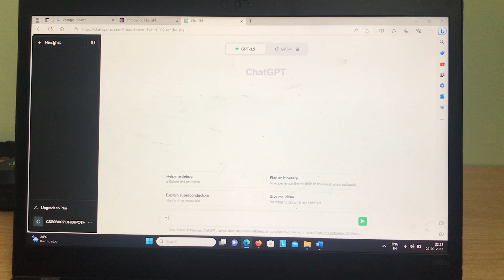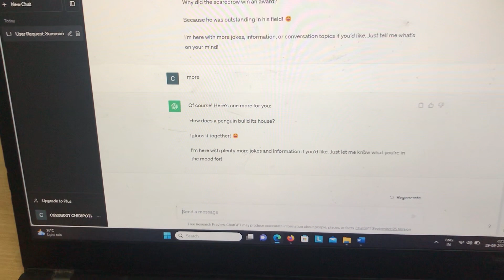Tell Me a Joke / one minute short film / Micro Short film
Synopsis: Protagonist feels boredom and he uses Chatgpt to kill his boredom.

Written & Directed : Vinod Kumar Chauhan
Editor: Sarath Chandra Bezawada
Actor: Ravish

# 4 - This is our fourth short film

This film completely shot on mobile (i phone 7s).
This short film edited on adobe Premiere Pro software & Music from Pixabay

special Thanks: Ravish